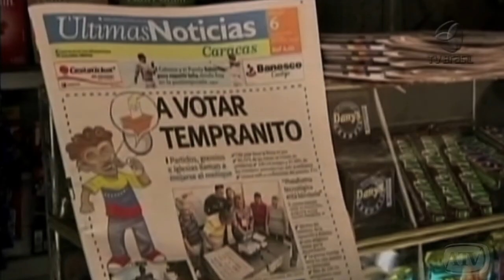Venezuela tem eleições presidenciais neste domingo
Hugo Chávez defende seu terceiro mandato contra o ex-governador Henrique Capriles